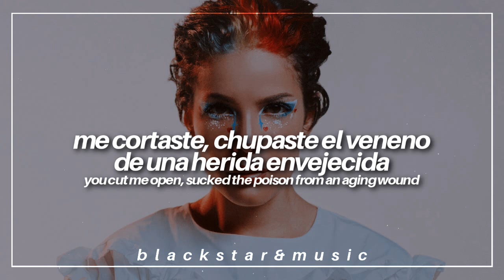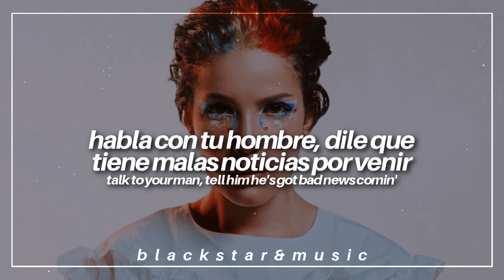forever ... (is a long time) || halsey || traducida al español + lyrics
🌸Y te invito a compartir el vídeo para que llegue a más gente

❥tags;

❥programa: sony vegas pro.